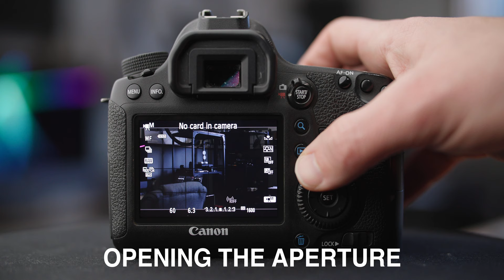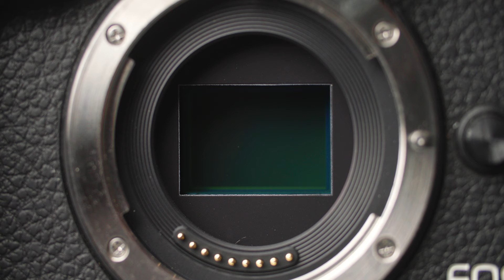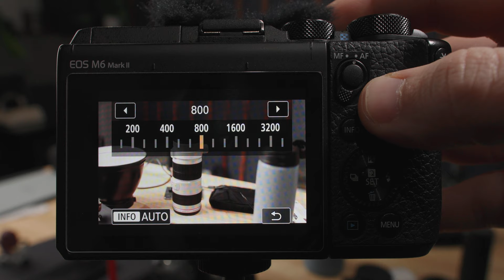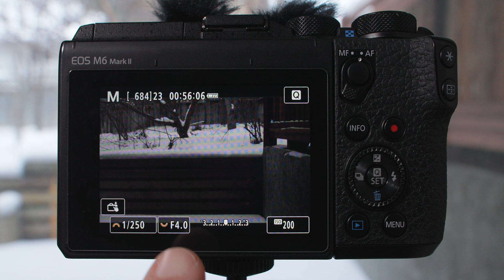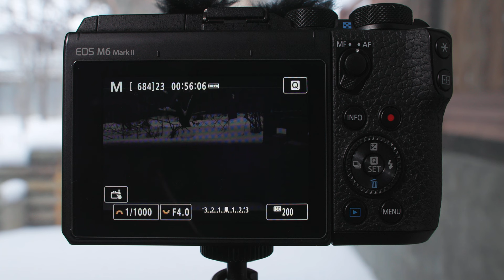How to choose the right settings for your camera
Learn how to shoot in manual mode on any camera in this in-depth, yet fast-paced  camera tutorial. 12 minutes from now, you'll have all the info you'll need to control your camera and start capturing the portraits, landscapes and action photos (and videos) you've always wanted to create.

Main mirrorless camera
B&H Photo

That 50mm 1.4 lens I was using
B&H Photo

The cinema camera we filmed everything with
B&H Photo